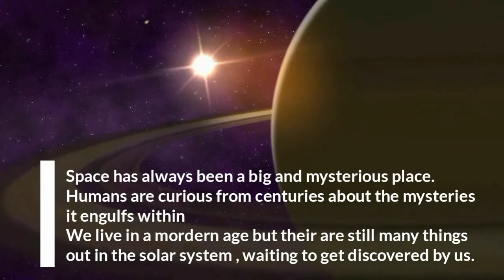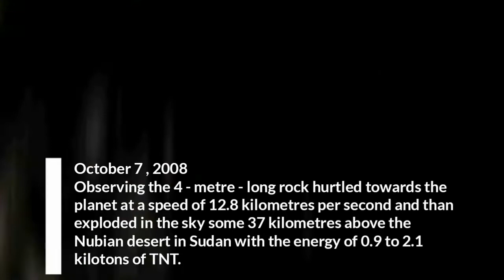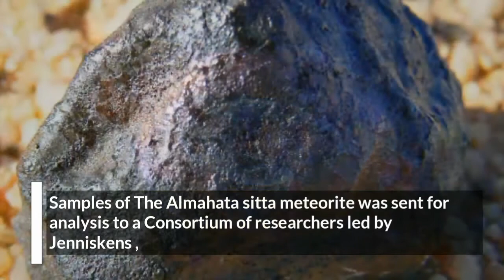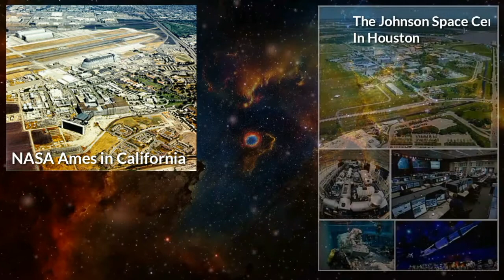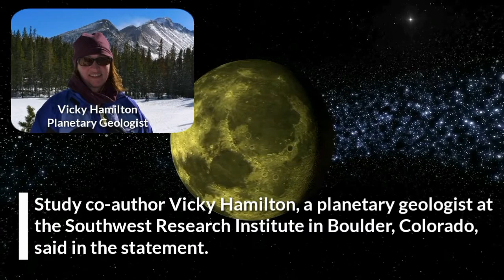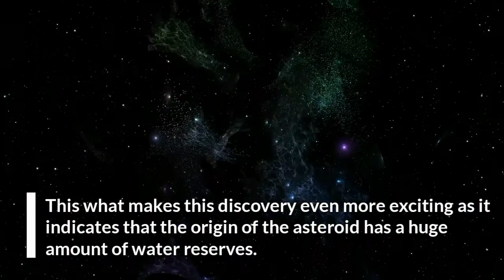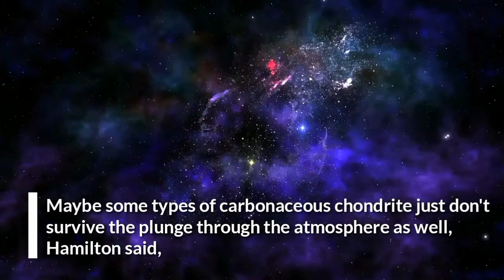Unveiling the Mystery: Alien Lands Series Episode 1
This video is a part of our new series namely - In Search of Alien Lands (ISAL)

Episode 1

Editing - Aarian Zeeshan

Screenwriter - Aarian Zeeshan

Voice - Aarian Zeeshan

Asteroid TC3
asteroid TC3
hidden planet
Almahata Sitta
water found in asteroid
asteroid ac3
Asteroid AC3
asteroid hits moon,
asteroid hits earth,
asteroid movie,
asteroid belt,
asteroid attack game,
asteroid mining,
asteroid strikes the moon,
asteroid live,
asteroid attack,
asteroid a geddon trailer,
asteroid asteroid,
asteroid attack game se paise kaise kamaye,
asteroid and meteoroid,
asteroid apophis hindi,
asteroid attack in earth,
an asteroid,
an asteroid is coming to earth,
an asteroid hitting the earth,
an asteroid falling on earth,
an asteroid is coming to earth 2020,
an asteroid is coming to earth in april 2020,
an asteroid hit the moon,
an asteroid towards earth the devil wears prada,
asteroid bennu,
asteroid bodybuilder,
asteroid body,
asteroid bennu live,
asteroid belt in hindi,
asteroid blast,
asteroid boy,
rameses b asteroid,
to asteroid b-612,
deep town asteroid b,
desde el asteroide b 612,
asteroid collision
planet 9 in hindi,
planet 9 malayalam,
planet 9 documentary,
planet 9 song,
planet 9 from outer space,
planet 9 productions,
planet 9 game,
planet 9 black hole,
planet 9 adam port,
planet 9 antriksh tv,
planet 9 acer,
planet 9 and 10,
planet 9 anton petrov,
planet 9 adam port remix,
planet 9 a black hole,
planet 9 album,
planet 9 bistro pune,
planet 9 bright side,
planet 9 bansi,
planet 9 bangla
amphibole group of minerals,
amphibole group,
amphibole mineral,
amphibole pronunciation,
amphibole thin section,
amphibole silicate,
amphibole crystal system,
amphibole forms after,
amphibole and pyroxene,
amphibole angel phantom quartz,
amphibole angel quartz,
amphibole alteration,
amphibole actinolite,
amphibole and biotite,
amphibole birefringence,
amphibole cleavage angle,
amphibole cleavage plane,
amphibole extinction angle